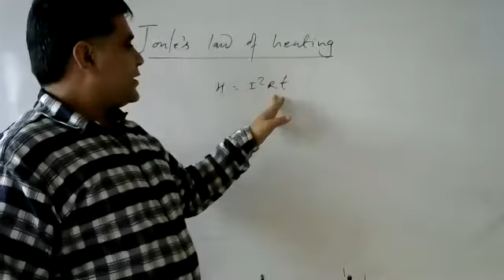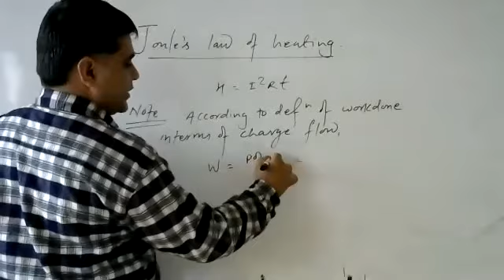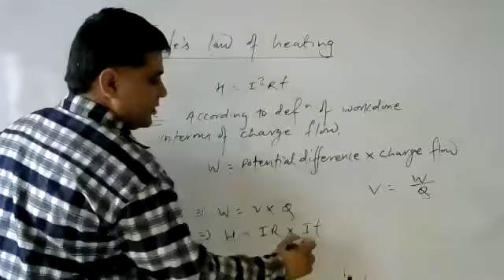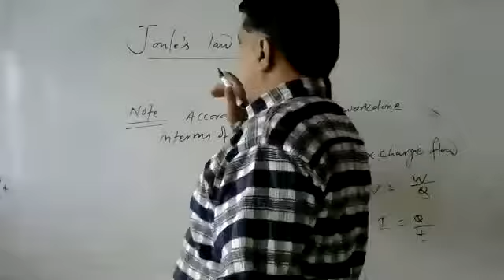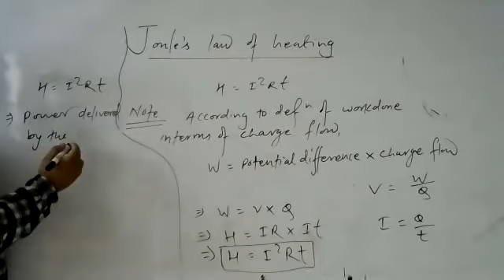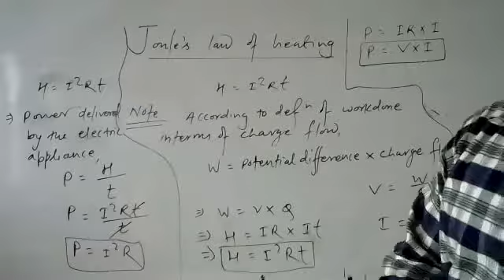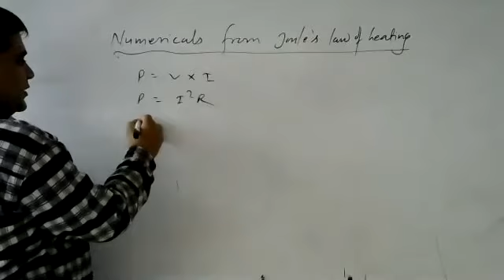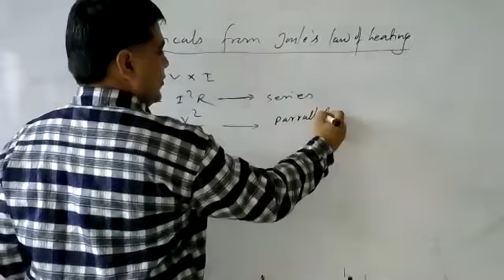Numericals power consumed